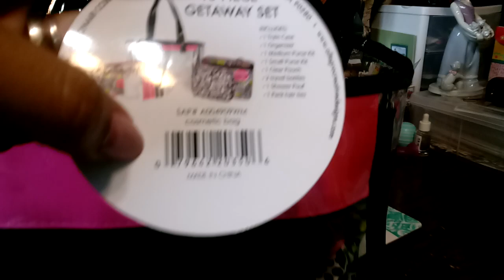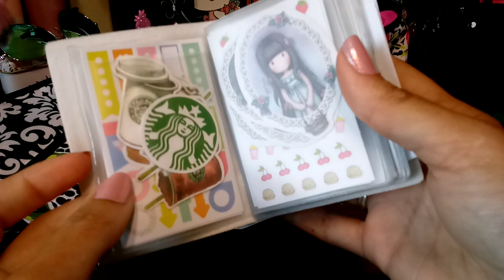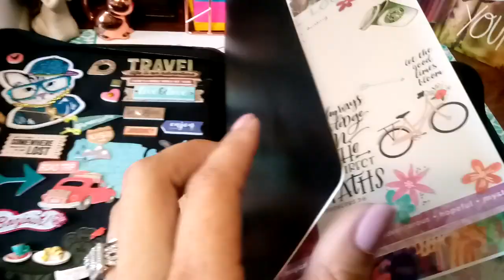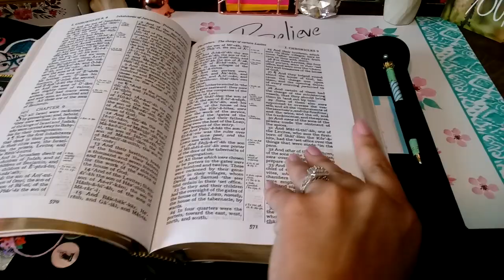How I pack my Bible Tote Bag (bible totebag)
Thank you for watching please make sure to subscribe to my channel for more upcoming videos make sure to hit that like button and stop by my playlist and check out my other previous videos.